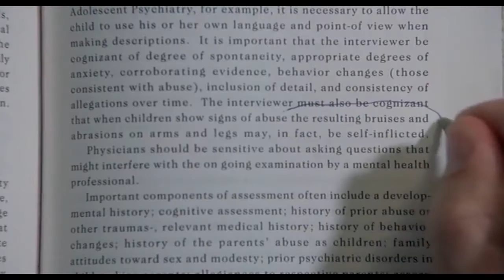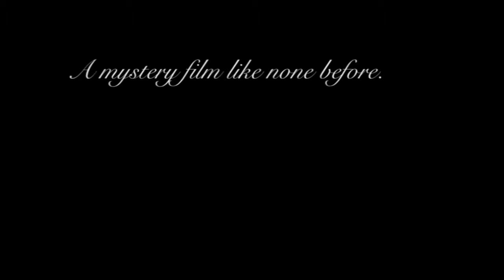Sixth Sense - Mystery / Drama Film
Tyrese H